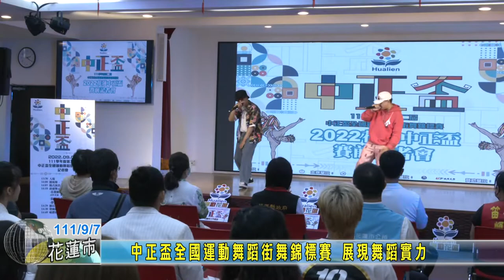20220907 01 中正盃全國運動舞蹈街舞錦標賽 展現舞蹈實力